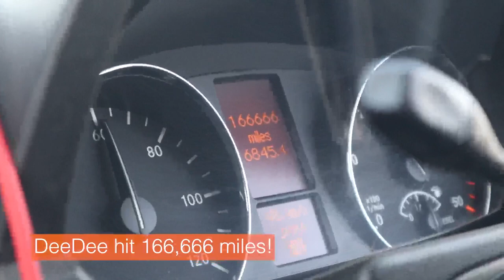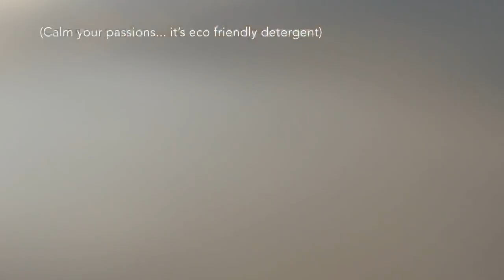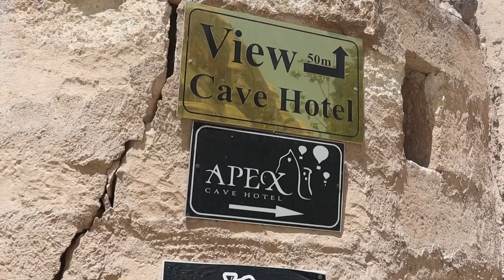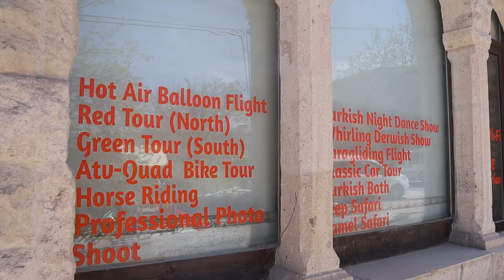The BEST camping spot in THE WORLD (Vanlife Cappadocia Turkey)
Van life couple Courts and Meeks park their self converted sprinter van in the middle of Cappadocia balloon rides. The full time van lifers experience hundreds of hot air balloons taking off at sunrise at Goreme Cappadocia. They also experience a sunset yoga session in the hills and a guided cycle tour of the area, finishing with fresh juice.

Cappadocia Turkey is a place we've wanted to drive our full time home on wheels to ever since we planned the Turkey trip! To be here and experiencing this incredible spectacle feels genuinely like a dream come true (yes that is a wanky term but I hope you'll allow us the indulgence).

We spend a whole 6 days in this wonderful landscape, waking up at 4:30AM to experience the sunrise show of hundreds of hot air balloons taking off and floating above the natural wonder.

We also get to try out a couple of different experience to the usual quad bikes, horse rides and photoshoots as we go for a sun set yoga experience in Red Valley, a truly magical experience. Then we get a guided mountain bike tour of all the valleys we hadn't yet seen, topping off a truly memorable week for us both!

Our instructor Niyazi was an absolute pleasure I think you'll agree! He couldn't have been more accommodating, changing the date of the sunset yoga to a less cloudy day, looking after our safety and bringing us gifts to welcome us to Turkey!

We would 100% recommend his experiences, they are less commercial, more personal and totally tailored to you - unlike the 30+ groups for quad biking! Below is his Instagram details so please consider dropping him a message if you are going to visit Cappadocia:

We've set up a Buy Us a Coffee link which allows you lovely people to send us a little bit of dosh to help us on our travels and help us continue making these lovely travel vlogs! We'd love it if you did buy us a coffee but just having you along for the ride is enough in itself! If you feel like you want to, here is the

Thanks for coming along on this crazy adventure with us! It is totally free for you and it is the best way you can help our channel grow so we can continue to make videos and take you along for the ride!

Love Courts & Meeks

00:00 Introduction
00:52 Driving to Cappadocia
05:00 Arriving to horses
06:11 What is Cappadocia?
08:12 Hot Air Balloons
15:37 Tour of Goreme
17:40 Red Valley
18:30 Exploring Red Valley
19:34 Sunset Yoga
22:44 Mountain Bike Tour
26:48 Reflections